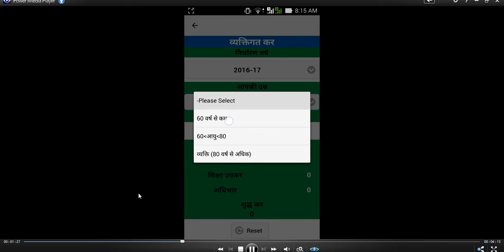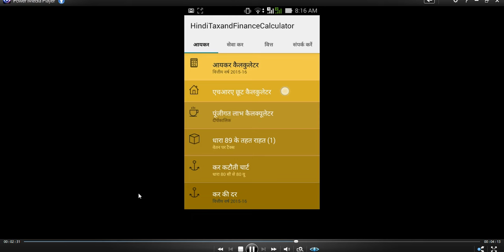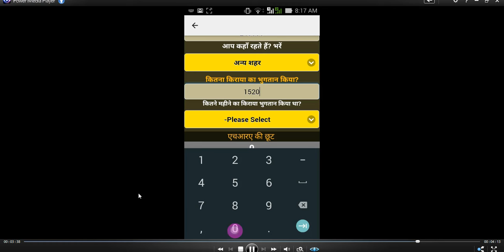कर और वित्तीय कैलकुलेटर ( Tax & Financial Calculator)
हिन्दी भाषी आयकर दात्ताओ के लिये खुश खबरी है कि वे अब गॊग्लेप्लय से अक अप्प जो हिन्दि भषा मे आयकर गणना कर सकत ह। इस विदेओ मे , आप देख सक्त हैन केइ ये कित्न आसान है

पह्ली बार भारत के करदाताओं के लिये प्रस्तुत  है - कर और वित्तीय कैलकुलेटर ( Tax & Financial Calculator)। अब आप , कहीं भी कभी भी, कर गन्ना कर सकते हैन । इस अन्द्रोइद अप्प (Android app) मे , सेवा कर से संबंधित कैइ   कैलकुलेटर है जो आपके बरे कमे आ सकता है। अगर आपको मकान किराया भत्ता ( House Rent Allowance) मिलता है और आप मकान किराया भत्ता छूट (HRA exemption ) कि गणना करना चाहते है , तो बस मोबैइल लिजिये और  कर और वित्तीय कैलकुलेटर को सुरु किजिये । बस कुछ  समय मे ही , आप छूट की गणना कर लेगे

आयकर कल्कुलतोर इकोन को दो बर दबयेण